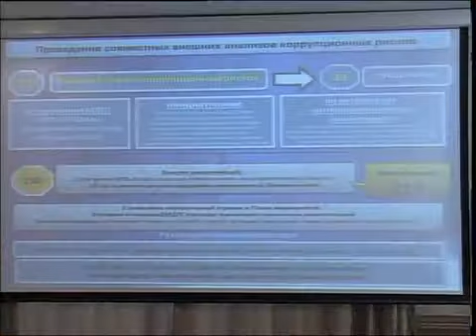рус Межведомственная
Новости МТРК